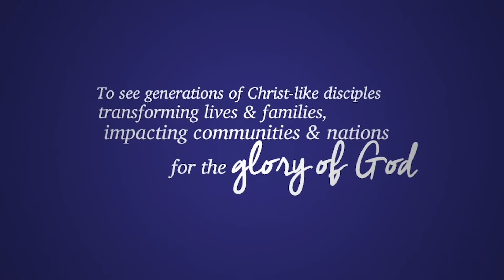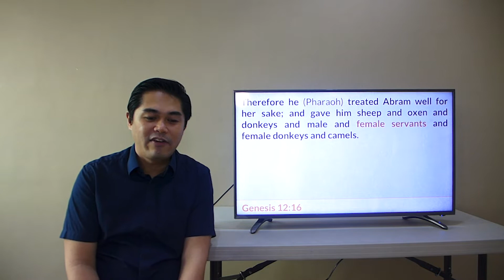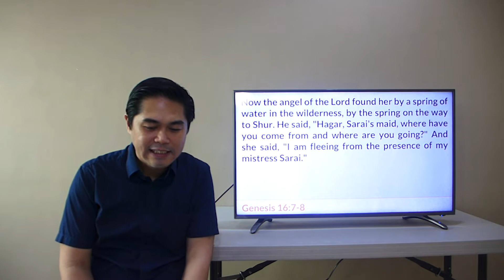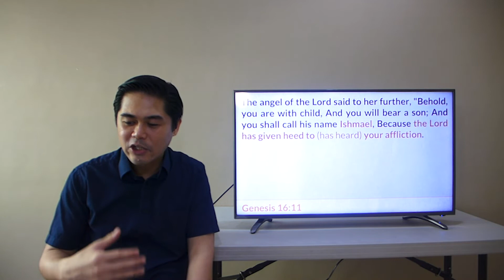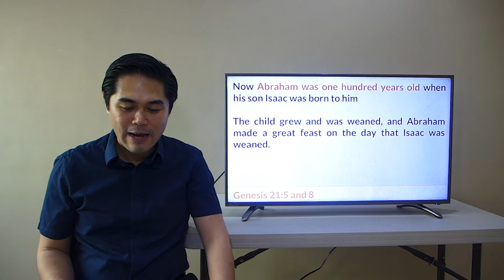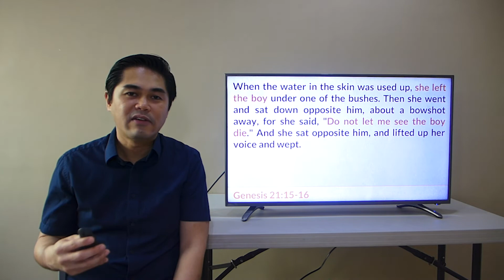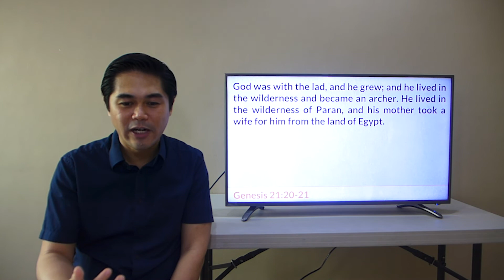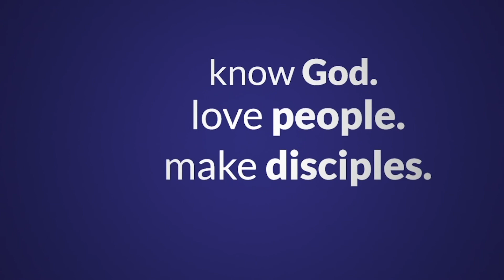A Mother's Encounter with God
The Bible contains the stories of many women whose lives are great examples of faith.  This week, Ptr. Genesis Tan shares a beautiful lesson from Hagar’s encounters with God.